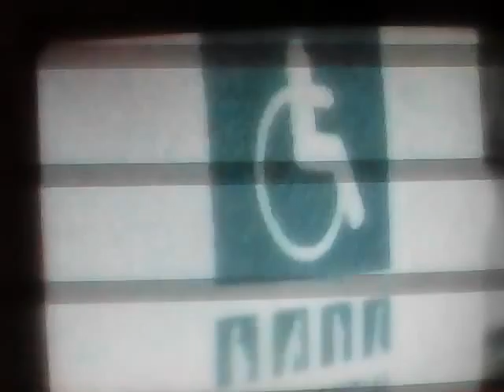Nueva campaña del Metro invade redes sociales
Nota de CHV Noticias - 12 Marzo 2016